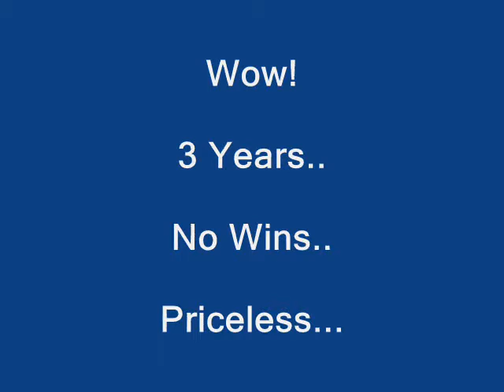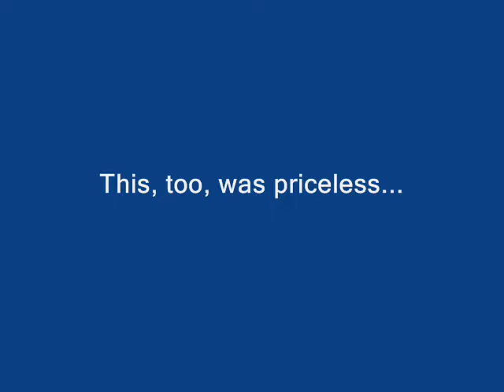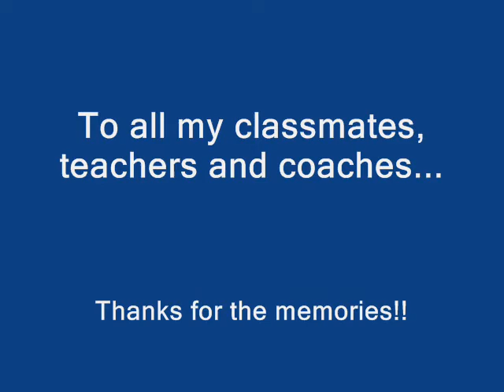St. Mary's (Meno Falls) Vintage Football-1976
The 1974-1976 St. Mary's Warriors show their gridiron prowesss in this classic Super 8mm video conversion.  Music by the Beach Boys, First Class, Daniel Boone.